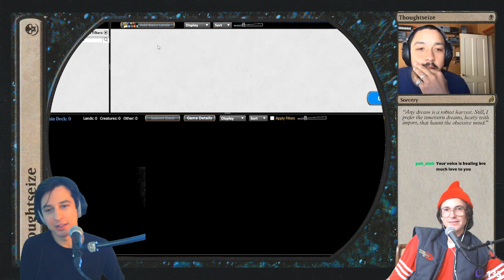Thoughtseize Interviews Season 2, Episode 1 ft. Dijon